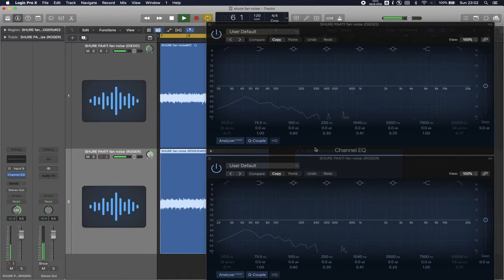SHURE PA411 fan noise comparing 2 devices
Slight noise differences (see the eq curves) between two SHURE PA411 devices, top "Diego", bottom "Roger" both with 4 PSM300 turned on. Mike is 1 cm from grid.